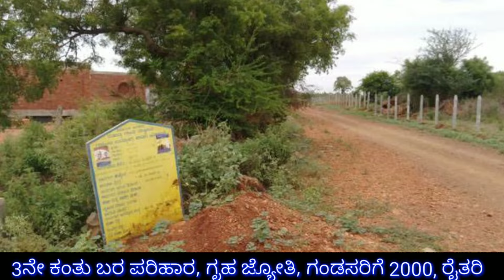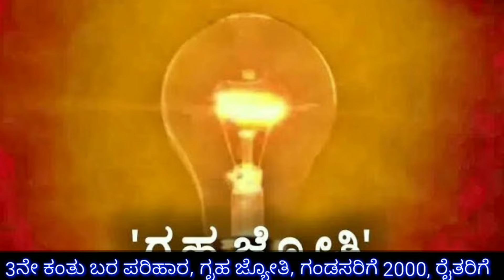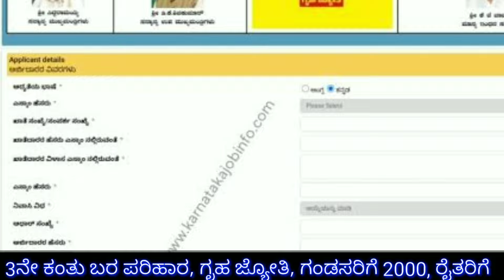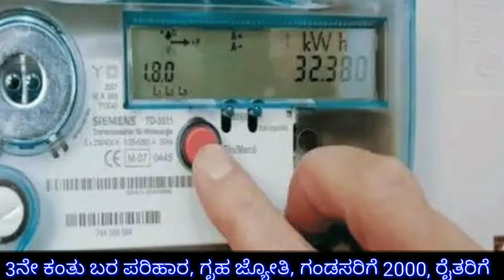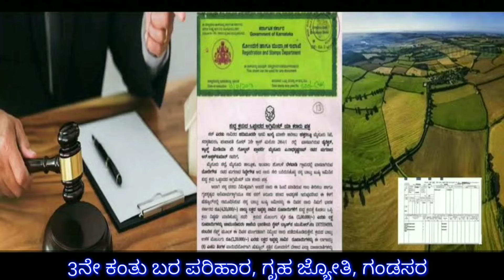Bara parihara 3Rd installment payment released date 2024 / ಬರ ಪರಿಹಾರ 3ನೇ ಕಂತು 3000 ಬಿಡುಗಡೆ / RG TV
Bara parihara payment 3Rd installment payment released date 2024 / ಬರ ಪರಿಹಾರ 3ನೆ ಕಂತು ಬಿಡುಗಡೆ / RG TV KANNADA